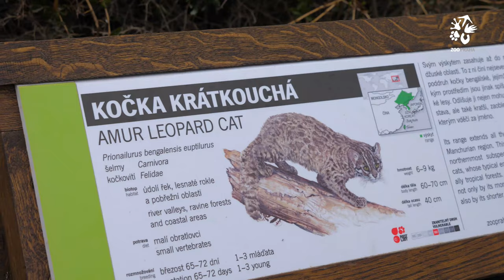Napínavé sbližování koček krátkouchých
Po 20 letech se do Zoo Praha vrací kočky krátkouché. Tyto jihoasijské kočkovité šelmy jsou velmi plaché a nás samotné zajímalo, jak si nový sameček a samička budou rozumět. V jejich společném výběhu v Pavilonu šelem a plazů to zatím vypadá nadějně.